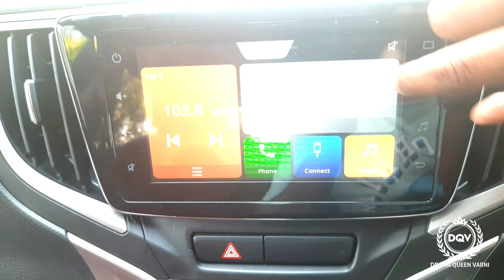My First car Beleno Zeta 2021 Review & vlog | Beleno Drone Shots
Beleno zeta 2021 | Drone Shots | Babai new car vlog | First car

Baleno Zeta 1.2 Overview
Engine :1197 cc
BHP : 83.1 Bhp
Transmission : Manual
Mileage : 21.4 kmpl
Top Features